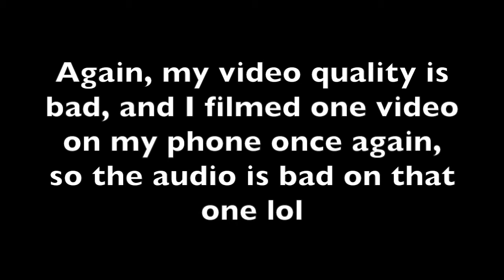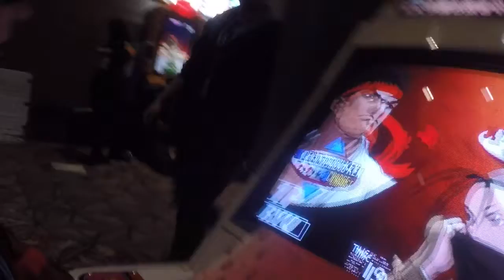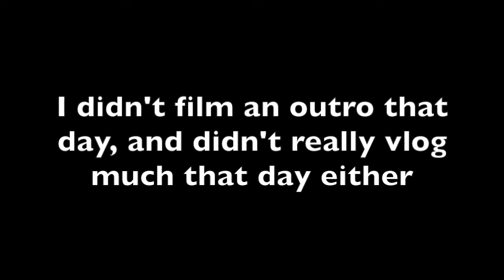Ichibancon 2020 Vlog [Day 2]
Todays video is my vlog of Ichibancon day 2!

Personal Instagram - @mattiesboringlife
Cosplay Instagram - @kiibou_cosplay

If you see this, tell me what your favorite song is!